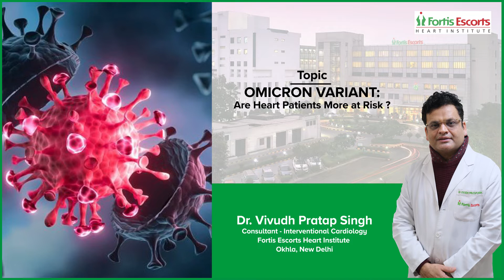Dr Vivudh Pratap Singh on Heart Health during COVID.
Dr. Vivudh Pratap Singh (Consultant – Interventional Cardiology Fortis Escorts Heart Institute, Okhla, New Delhi) talks about heart health during the COVID-19 pandemic, and whether people with cardiac difficulties are more at risk due to the new Omicron variant.